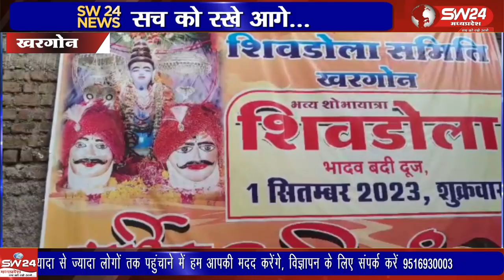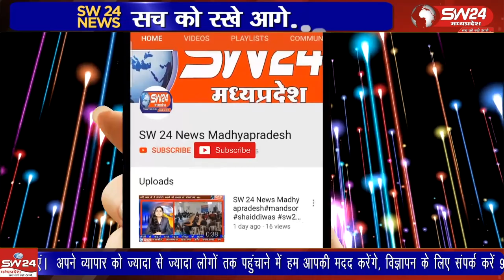भादौ दुज याने 1 सितंबर को प्रजा के हाल जानने निकलने वाले शहर के अधिष्ठाता देव सिद्धनाथ महादेव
शहर में भादौ दुज याने 1 सितंबर को प्रजा के हाल जानने निकलने वाले शहर के अधिष्ठाता देव सिद्धनाथ महादेव के भ्रमण को लेकर शिवभक्तों, आयोजन समिति के साथ ही प्रशासनिक स्तर पर व्यापक तैयारियां की जा रही है।